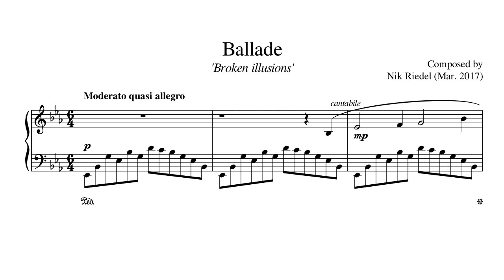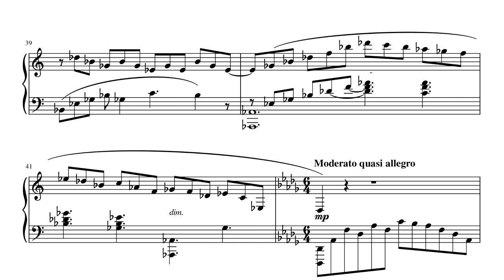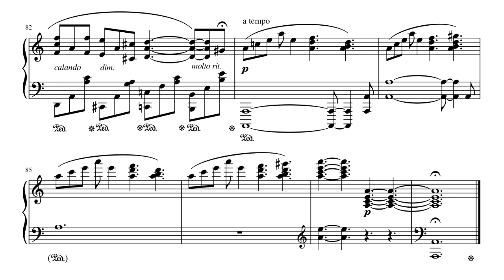Piano Ballade - Broken illusions